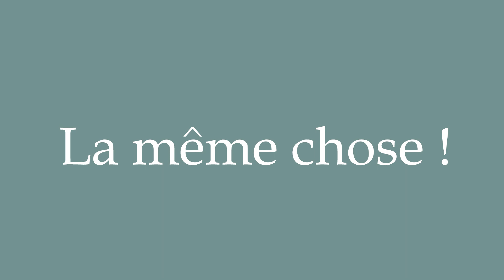How to Pronounce ''La même chose!'' (The same thing!) Correctly in French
Learn how to say and properly pronounce ''La même chose !'' in French with this free pronunciation tutorial. Apprenez à prononcer des mots en français grâce à nos tutoriels.